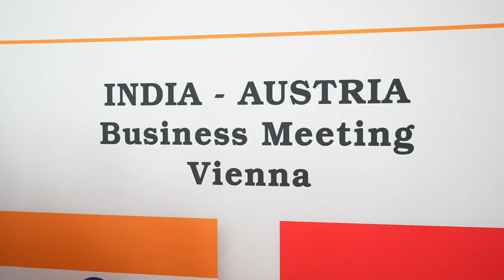PM Modi's historic Austria visit paves way for stronger ties - A recap of key moments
Prime Minister Narendra Modi's historic visit to Austria marks a significant step in strengthening India-Austria relations. The landmark visit underlined the potential for deepening the partnership between the two nations. The discussions between two leaders focused on enhancing bilateral cooperation in economic and technological sectors.